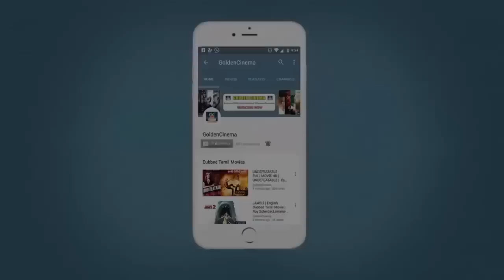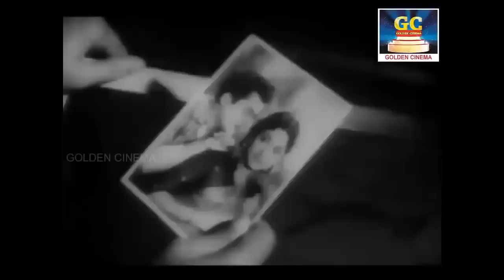இரவில் ரேடியோக்களில் ஒலித்த கண்ணதாசன் பாடல்கள் | Iravil Radiokalaili Olitha Kannadasan Padalgal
Winnerr Cinemas